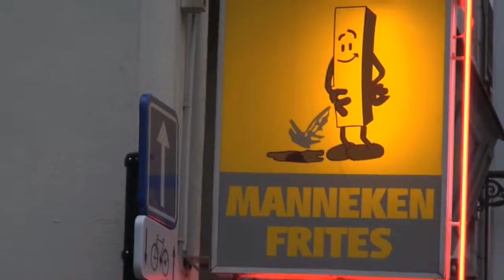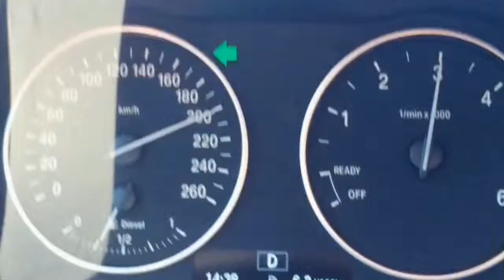BackpackerS Ep13 - Brussels, Belgium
LAST STOP! for this long journey. 2 days in Brussels, Belgium.

BP crews:_

Azhar Azani
Afiq Din

Tune In, there's more to come.

please do check OUT my friend's Blog for more details about our adventure!!!